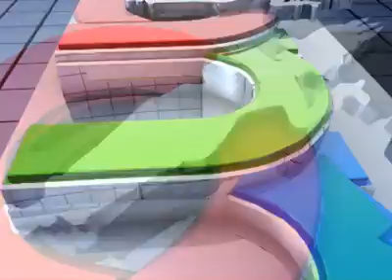ANN news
Khmer news